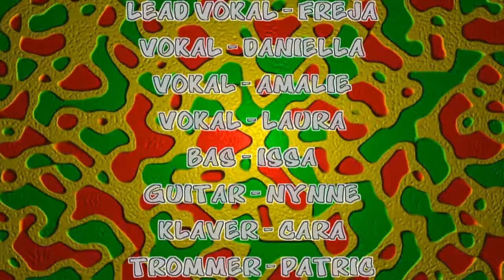OP MED HOVEDET- STAR FISH